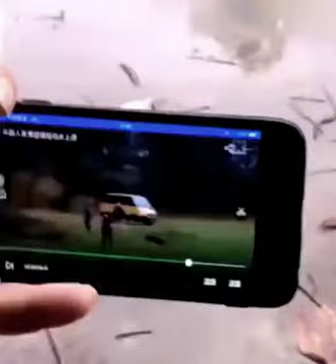the latest video the funny behavior of thailand people are very hot 2018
this video funny video vines 2018
publish 28 june 2018